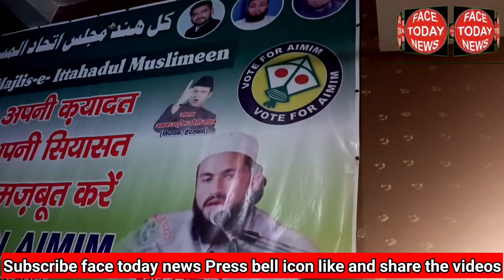Aimim observer mufti riyaz interview